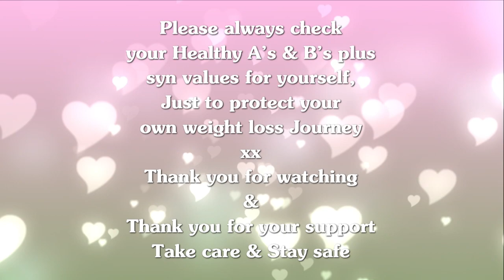My Food Diary - 23rd of February 2023